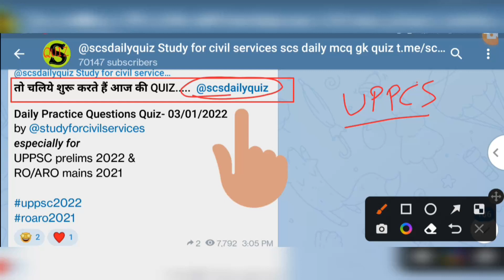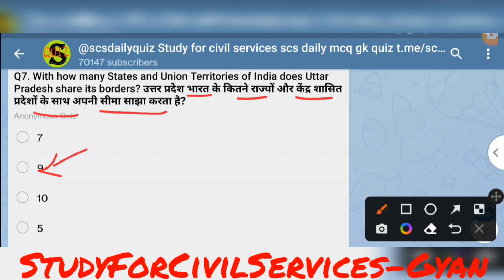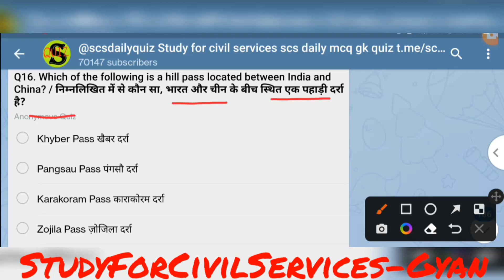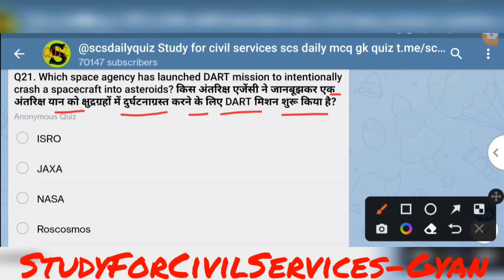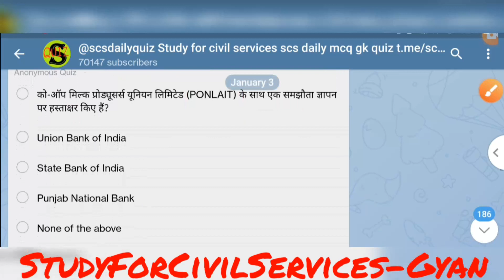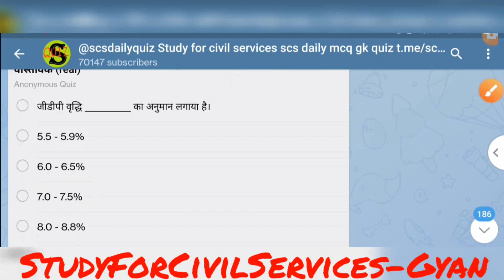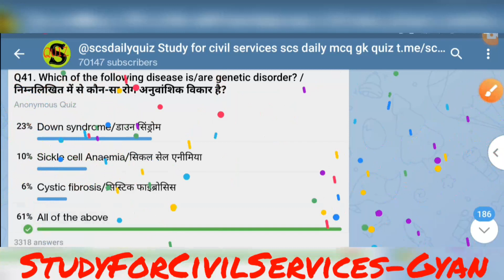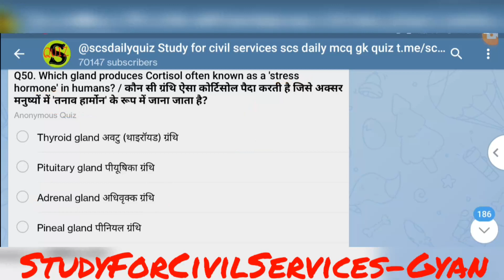uppsc uppcs test series 2022 up pcs ro aro pre gk questions and answers mcq set scs daily quiz 3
उत्तर प्रदेश लोक सेवा आयोग uppsc uppcs up pcs psc ro aro 2022 की तैयारी करनी है तो इन दोनों टेलीग्राम चैनल को जरूर ज्वाइन करके रखिये और इसमें दिए जाने वाले सारे UPDATES देखते रहिये I सबसे पहले telegram को google playstore से ये वीडियो देखकर ) install करिए,फिर नीचे दी गई सभी लिंक को TELEGRAM से OPEN करिए और JOIN करिए FREE FREE में 👇👇

1. राष्ट्रीय एवं अंतर्राष्ट्रीय महत्व की सामयिक घटनायें
2. भारत का इतिहास एवं भारतीय राष्ट्रीय आंदोलन
3. भारत एवं विश्व का भूगोल
4. भारतीय राजनीतिक एवं शासन- संविधान, राजनीतिक व्यवस्था, पंचायती राज, लोकनीति, आधिकारिक प्रकरण आदि
5. आर्थिक एवं सामाजिक विकास- सतत विकास, गरीबी अंतर्विष्ट जनसांख्यिकी, सामाजिक क्षेत्र के इनिशियेटिव आदि
6. परवरण एवं पारिस्थिकी संबंध सामान्य विषय जैव विविधता एवं जलवायु परिवर्तन
7. सामान्य ज्ञान

1. Current events of national and international importance
3. History of India and Indian National Movement.
3. India and World geography - Physical, Social, Economic geography of India and the
World.
4. Indian Polity and governance - Constitution, Political System, Panchayati Raj, Public Policy, Rights Issues etc.
5. Economic and Social Development - Sustainable Development, Poverty Inclusion, Demographics, Social Sector Initiatives, etc.
6. General Issues on Environmental ecology, Bio-diversity and Climate Change- that do not
7. General Science
ADMIN & founder = GYAN PRAKASH MISHRA